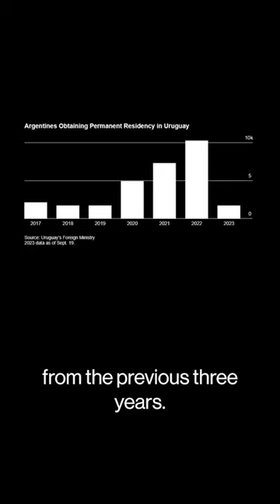Wealthy Expats Flock to Uruguay for Beaches, Tax Breaks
Rich expats are flocking to Uruguay for its beaches and property-linked tax breaks.

In a corner of the world frequently rocked by political turmoil and plagued by yawning income gaps, Uruguay has long stood out for its enviable levels of stability and one of the highest living standards in Latin America thanks to an extensive welfare state and buoyant exports of farm goods and software. It’s also largely free of the violent crime—such as kidnapping for ransom—that haunts the rich in Brazil, Mexico and other Latin American countries.

The country is now home to some of the region’s leading tech entrepreneurs, including Argentina-born Mercado Libre co-founder Marcos Galperin, Nubank co-founder David Vélez and Globant co-founder and CEO Martín Migoya.